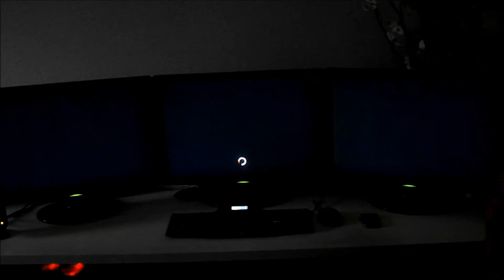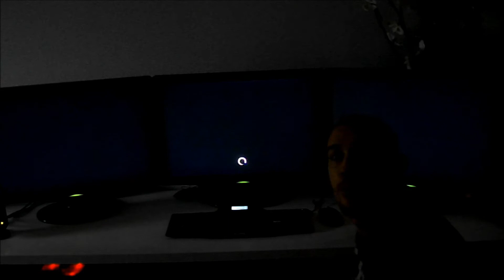Need For Speed Most Wanted [EYEFINITY] GAMEPLAY by ctraxx66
Mes impressions sur le jeu , les points positifs ou négatifs.